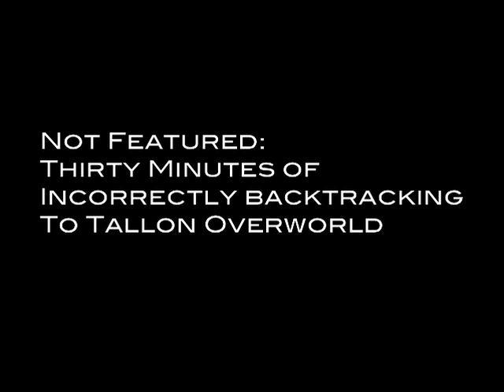LP Metroid Prime 003: The Burn Dorm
Chip Cheezum joins in on the fun and watches me flounder about for 30 minutes (edited out).